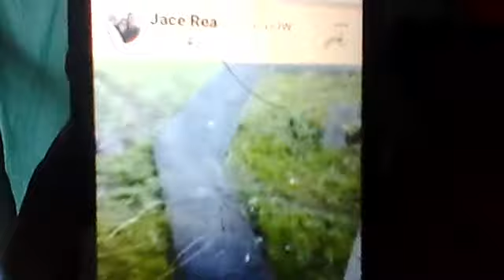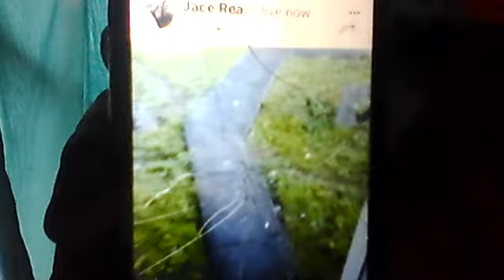BREAKING NEWS ! SHITTALKERS TV SIGNS JACE RAE THE GOOD MORNING FROM DOWN UNDER! KOLLA FIGHTS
DUE TOO THE TIME DIFFENCE GOOD MORNING FROM DOWN UNDER SHITTALKERS TV AUSTRAI